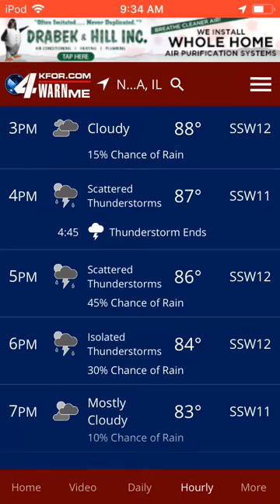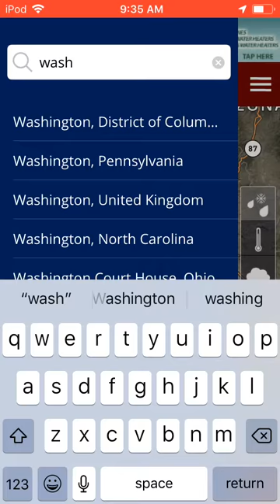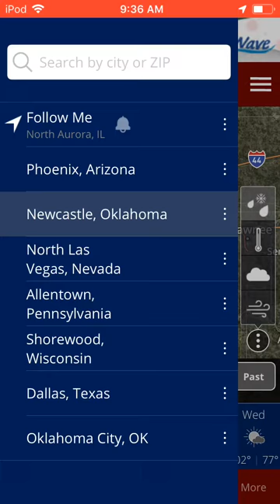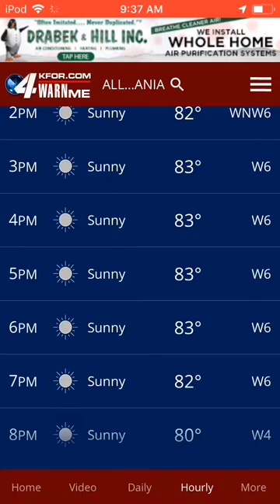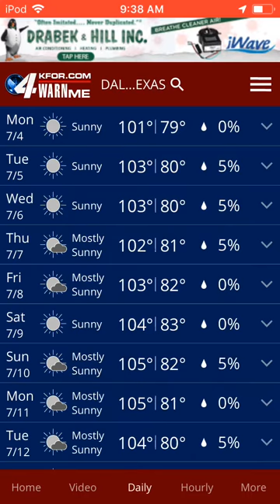Weather Forecast 394: July 4th, 1776 (not really)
Man, one year ago today this forecast took place at my grandmas house, now who knows if we’re even having fireworks.

- Beanrock124